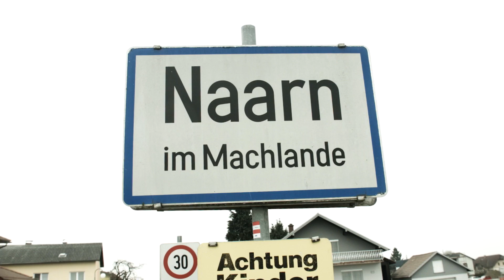Naarn - Ein Gemeindeportrait TRAILER HD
"Naarn - Ein Gemeindeportrait" zeigt die Geschichte der Gemeinde von der Jungsteinzeit bis heute mit einem Blick in die Zukunft.

Ein Film von Josef Lichtenberger

Vorführung am 7.Juli 2015 um 20 Uhr im GH Jägerwirt in Au/Donau